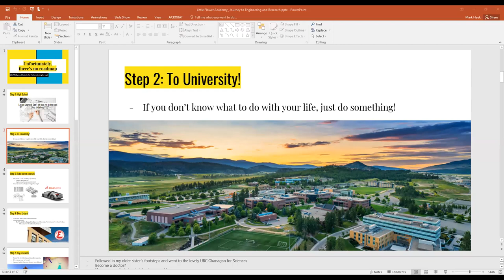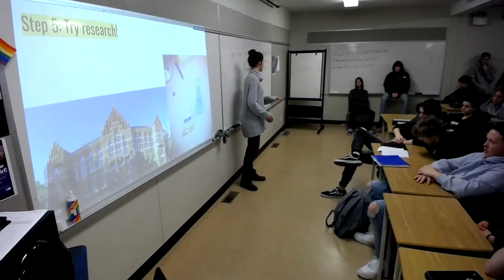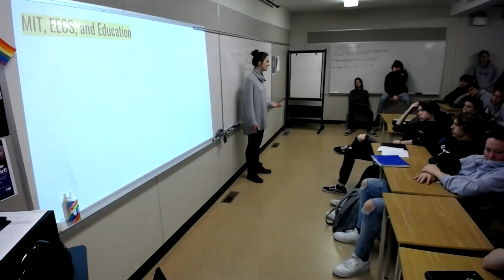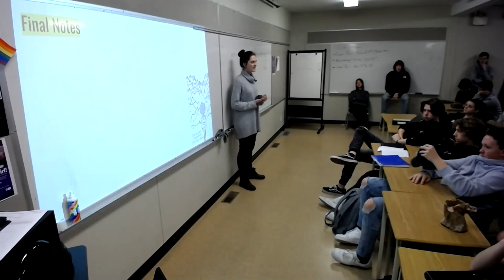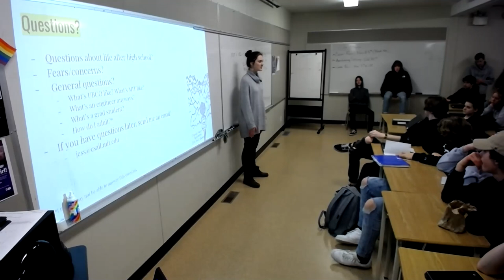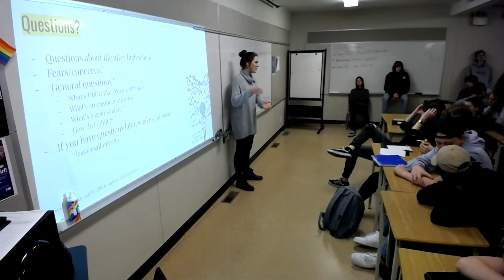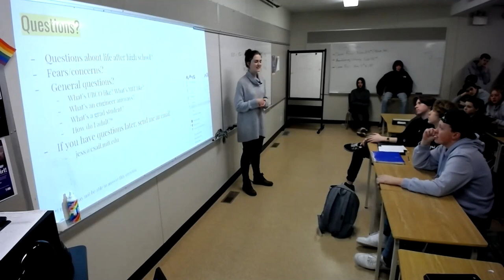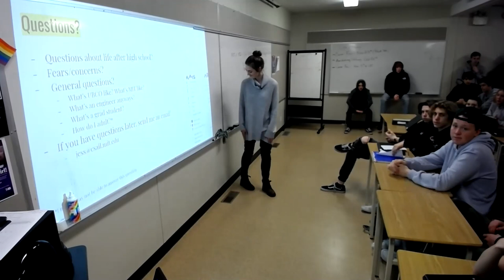Jessica Van Brummelen - Electrical Engineering & Computer Science (MIT)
Join us LIVE as we speak with Jessica Van Brummelen, former OKM graduate and current graduate student in Electrical Engineering & Computer Science at MIT (Massachusetts Institute of Technology). Jessica will discuss her undergrad, how she ended up in engineering, what she does as an engineer/researcher, and what she learned along the way.